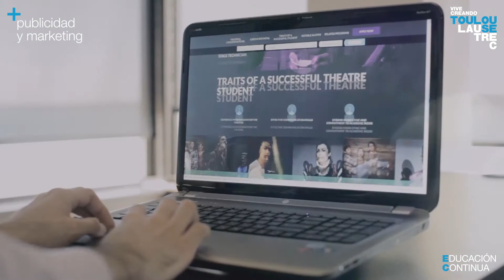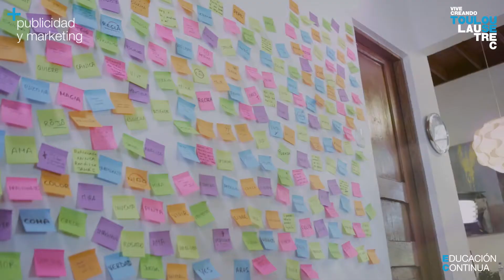Marketing y Publicidad - Educación Continua TLS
Fernando Arriola Docente del curso de Publicidad y Contenidos Digitales nos cuenta más detalles de lo que puedes aprender en los diversos programas de especialización profesional en el área de Publicidad y Marketing de Toulouse Lautrec.